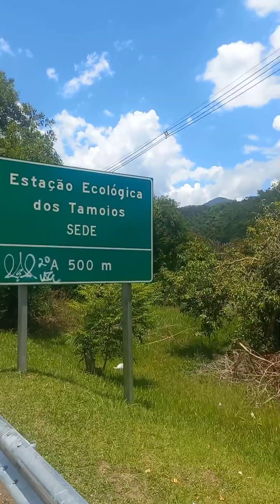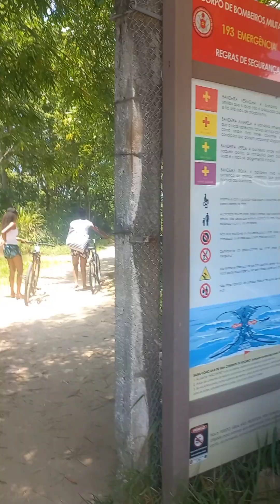As férias da minhas sobrinhas com a Mônica Mix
Como que é prazeroso receber minhas sobrinhas em minha residência estou mega feliz muitos acontecimentos legais pra ficar na história e dar bastante gargalhadas..Obrigada Alessandra e Stefane pela visita Tia Mônica está mega feliz.